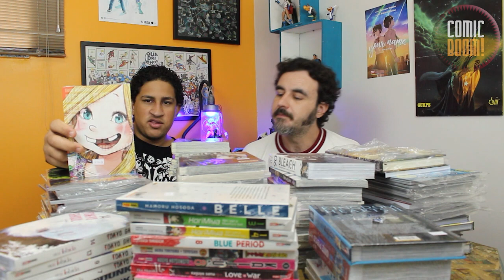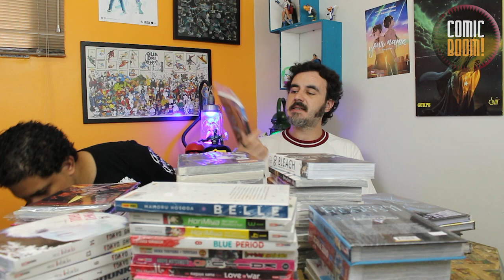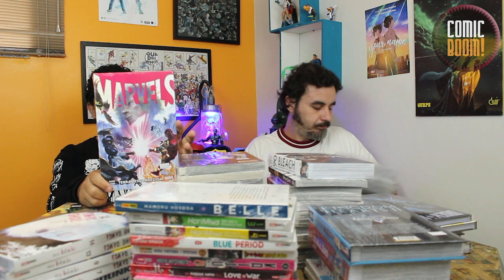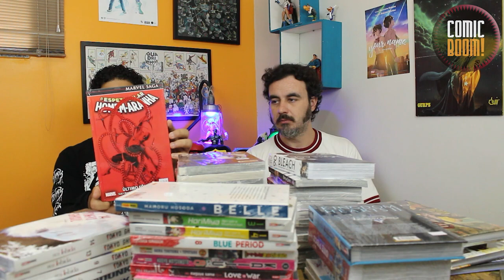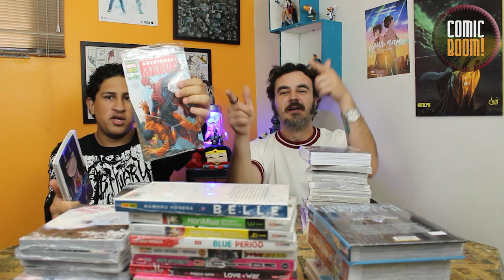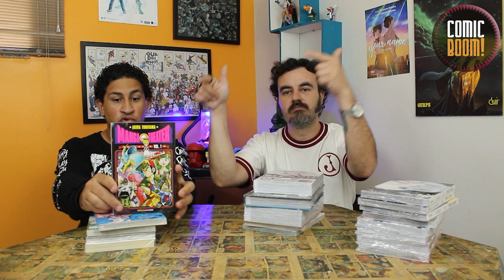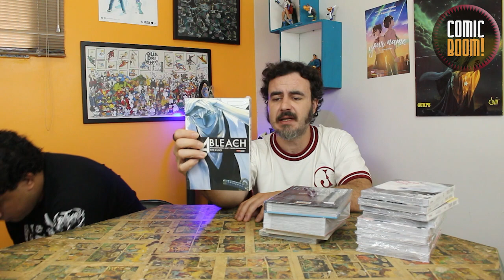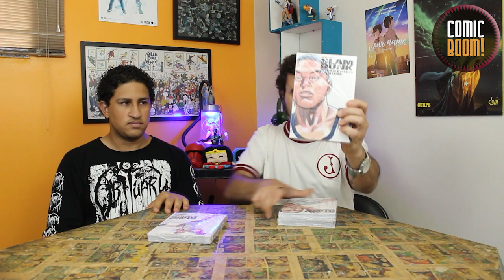TÁ NA LOJA #156 - CHECKLIST DE 14/01 ATÉ 23/01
DÊ UMA OLHADA NA ABA "PROMOÇÕES DA SEMANA" EM NOSSO SITE!

COMIC BOOM! VESTE: AS BARATAS @asbaratas
Comic Boom!